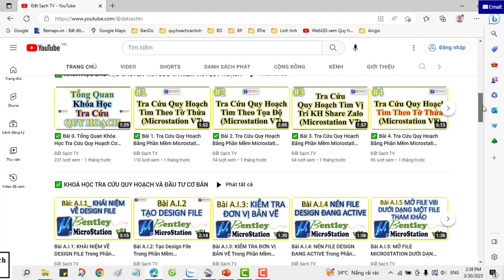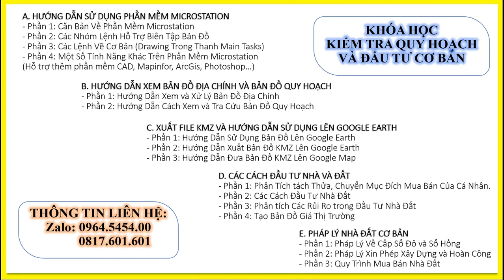✅ 161.TỈNH Đồng Tháp_Bản Đồ Quy Hoạch Sử Dụng Đất 2030 TP.Sa Đéc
✅ KHÓA HỌC QUY HOẠCH:

1. Khóa Học Đào Tạo Kiểm Tra (Tra Cứu) Quy Hoạch Và Đầu Tư Cơ Bản
2. Khoá Học Tra Cứu Quy Hoạch Và Dịch Vụ Cấp Sổ, Xin Phép Xây Dựng, Hoàn Công
3. Khoá Học Đào Tạo Tra Cứu Quy Hoạch Bằng Phần Mềm Microstation V7/V8
4. Khoá Học Đào Tạo Tra Cứu Quy Hoạch Cơ Bản
5. Khoá Học Dịch Vụ Hỗ Trợ Cấp Sổ
6. Khóa Học Xin Phép Xây Dựng và Hoàn Công Nhà Đất
7. Khóa Học Đầu Tư Nhà Đất Cơ Bản
8. Khóa Học Quy Trình Pháp Lý Dự Án Bất Động Sản

1. AutoCAD ứng dụng trong biên vẽ hồ sơ nhà đất
2. Ứng dụng AutoCAD, máy Toàn đạc điện tử và Hệ thống định vị toàn cầu trong đo vẽ hồ sơ nhà đất
3. Ứng dụng máy Toàn đạc điện tử trong đo vẽ địa chính, địa hình và công trình
4. Ứng dụng hệ thống định vị toàn cầu trong đo vẽ địa chính, địa hình và công trình
5. Microstation ứng dụng trong biên tập bản đồ địa chính
6. Ứng dụng Microstation trong thành lập bản đồ quy hoạch sử dụng đất
7. ArcGis căn bản và Nâng Cao
8. ĐÀO TẠO KIỂM TRA VÀ CHECK IN THÔNG TIN QUY HOẠCH.
9. Ứng dụng ArcGis xây dựng và quản lý cơ sở dữ liệu đất đai.
10. Ứng dụng ArcGis trong giải phóng mặt bằng phục vụ công tác lập phương án bồi thường
11. ArcGIS nâng cao – Phân tích không gian, Tự động hóa các tác vụ với Model Builder
12. Geoserver – Từ cơ bản tới nâng cao
13. ArcGIS Pro căn bản – Chuyển đổi từ Arcmap đến ArcGIS Pro
14. Môi giới bất động sản
15. Quản lý sàn giao dịch bất động sản
16. Định giá bất động sản
17. Hồ sơ chuyển nhượng, thế chấp, cho thuê, chuyển mục đích sử dụng đất
18. Pháp lý bất động sản tổng hợp
19. Bentley Microstation (V7 & V8)căn bản và nâng cao
20. AutoCAD căn bản và nâng cao
21. Mapinfor căn bản và nâng cao
22. Khoá Đào Tạo Sử Dụng Phần Mềm QGIS trong Lâm Nghiệp (FRMS)

1. Phone và Zalo và Viber: 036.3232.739

3. Youtube: Đất Sạch TV

5. fanpage: Đất sạch TV

✅ THAM GROUP ĐỂ CẬP NHẬT THÔNG TIN QUY HOẠCH:

1. GROUP TÂY NINH CHECK QUY HOẠCH - datsach.net

2. GROUP SÀI GÒN CHECK QUY HOẠCH - datsach.net

3. GROUP BÌNH DƯƠNG CHECK QUY HOẠCH - datsach.net

4. GROUP VŨNG TÀU CHECK QUY HOẠCH  - datsach.net

5. GROUP ĐỒNG NAI CHECK QUY HOẠCH  - datsach.net

6. GROUP LONG AN CHECK QUY HOẠCH  - datsach.net

7. GROUP BÌNH THUẬN CHECK QUY HOẠCH  - datsach.net

8. GROUP ĐĂK LĂK CHECK QUY HOẠCH  - datsach.net

9. GROUP KON TUM CHECK QUY HOẠCH  - datsach.net

10. GROUP LÂM ĐỒNG CHECK QUY HOẠCH  - datsach.net

11. GROUP GIA LAI CHECK QUY HOẠCH  - datsach.net

12. GROUP BÌNH PHƯỚC CHECK QUY HOẠCH  - datsach.net

1. Nhóm Cho Tặng Bản Đồ Quy Hoạch Miễn Phí Toàn Quốc

2. Chia Sẻ Thông Tin Quy Hoạch

3. Chia Sẻ File Quy Hoạch Toàn Quốc

4. Wedsite Chia Sẻ File Quy Hoạch PDF của 63 Tỉnh Thành

5. Nhóm FB Chia Sẻ File Quy Hoạch PDF và KMZ của 63 Tỉnh Thành